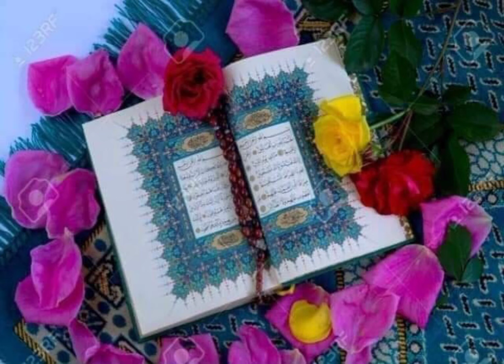Quran sunne walon ke liye khushkhabari